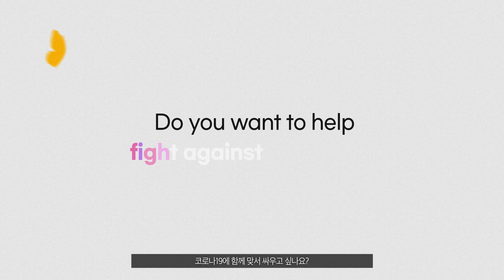[2020 global influencer challenge]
KOREAZ collected videos from '2020 Global Influencer Challenge Contest' and produced a video delivering the message of hope and solidarity for overcoming COVID-19.

Although it is a difficult time, Our message of Hope, Solidarity and a sense of Togetherness will fly across the globe like a butterfly.

2020 나도 글로벌 인플루언서 챌린지 공모전 출품작을 모아 코로나19 극복을 위한 희망, 연대의 메시지를 담은 영상을 제작했습니다.

어려운 시기이지만, 우리가 보내는 코로나19 극복 응원의 메시지가 전세계로 퍼져 세상을 하나로 연결할 수 있습니다.
연대와 협력의 메시지를 통해 세상을 바꾸는, 우리는 글로벌 인플루언서입니다.